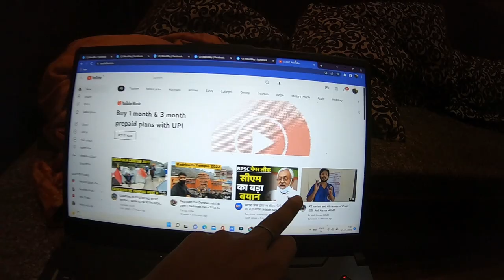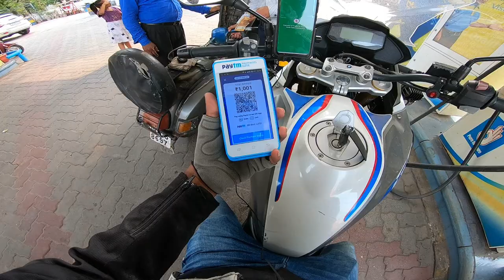Non Stop Rishikesh To Delhi 🛣🔥